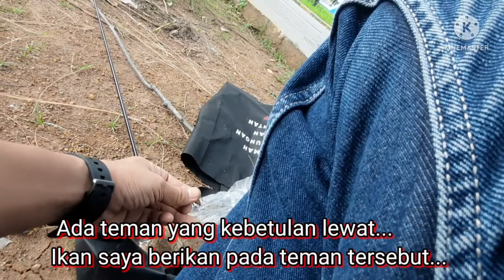Mancing Ikan di saluran sebuah perumahan pas tepi jalan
Mancing di sebuah saluran perumahan pas tepi jalan juga..
Mancing kali ini serunya target ikan betok ternyata strike juga ikan Gabus...
Mancing yuuk Duluuur.